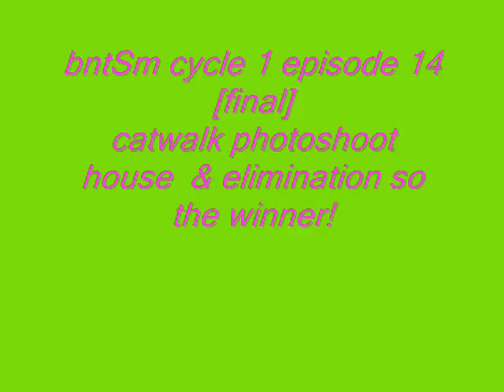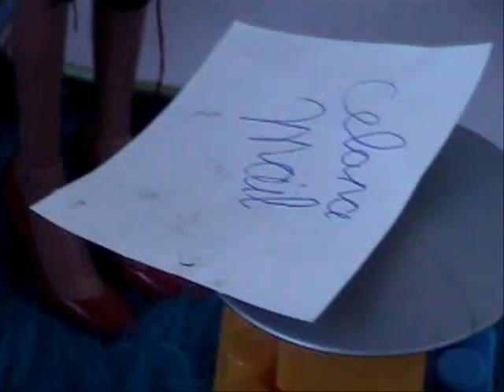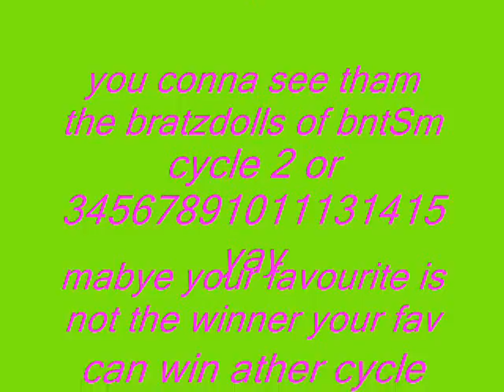BntSm Cycle 1 Episode 14 [Final]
finaly the final yay! please leave a comment & go to my website !